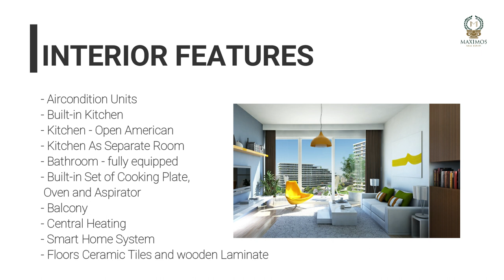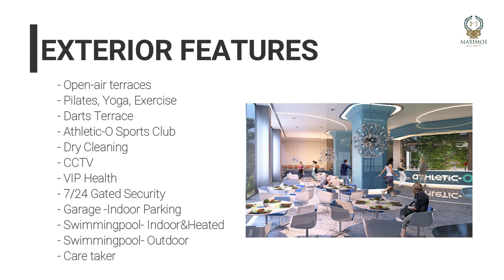luxury property for sale in istanbul - luxury city center properties for sale in istanbul turkey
This is your chance to own a piece of luxury in one of the most vibrant and culturally-rich cities in the world – Istanbul. Our luxurious villas for sale are centrally located in some of the city’s most desirable neighborhoods, so you can experience the best of Istanbul right at your doorstep.

This luxury property for sale in istanbul come with all the modern amenities and conveniences that you would expect from a luxury home, including spacious living areas, high-end finishes and fixtures, and private outdoor spaces. Whether you’re looking for a primary residence or a vacation home, our properties offer the perfect blend of comfort and style.

If you’ve been dreaming of owning a property in Istanbul, now is your chance.
Call us and we get you to see this luxury city center properties for sale in istanbul turkey